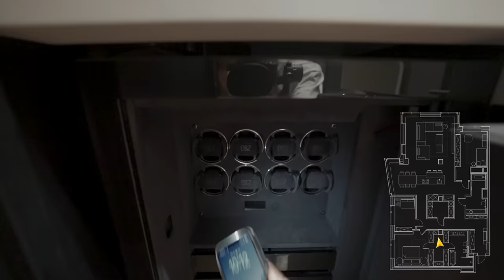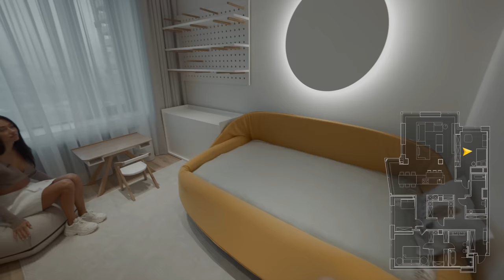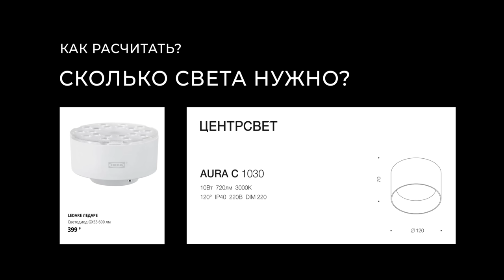Обзор квартиры 160м² для большой семьи с детьми, ЖК "Долина Сетунь"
Блог дизайнера